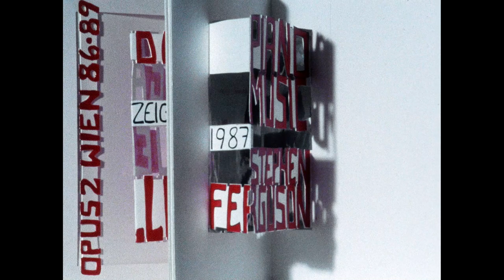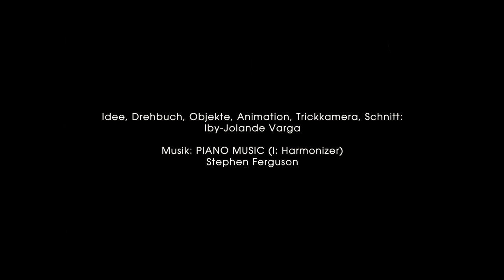NEUE KRISTALLE | NEW CRYSTALS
NEUE KRISTALLE
Opus 2A 1990, 16mm, Farbe, 5'15"
Idee, Drehbuch, Objekte, Animation, Trickkamera, Schnitt: Iby-Jolande Varga
Animationstechniken: Gemalte Sequenzen, Legetrick, Pop-Up Buch, Stop Motion
Techniken der Gestaltung: Pop-Up Buch und gemalte Sequenzen: Aquarell, Gouache
Erster Österreichischer Jugendpreis für Pop-Up Buch mit Bauplänen und Filmprojekt
Filmförderung des BMfUK (Bundesministerium für Unterricht und Kunst)
Premiere: Österreichische Film Tage Wels 1990, Visuel Experimentel Arnhem (International)Präsentation bei zahlreichen Ausstellungen mit den Objekten und Bildsequenzen